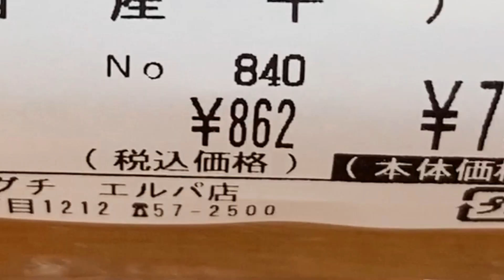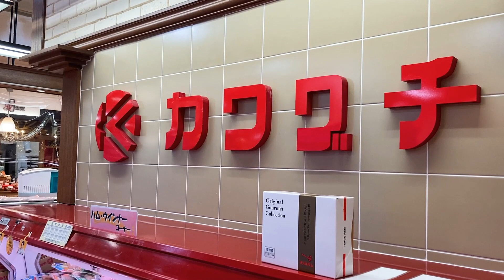【福井のグルメ】国産牛のサイコロステーキが楽しめる、お肉専門店「カワグチ」のリーズナブル弁当がウマすぎた！！ テイクアウト ランチ 持ち帰り エルパ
各種お弁当は、お昼ごろからの販売とのことでした

カワグチ　エルパ店
福井県福井市大和田町32−２４−１ エルパ 1F

お仕事のことなど、こちらのDMまで！